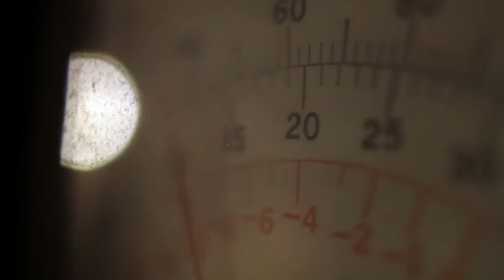Psychlona - Down In The Valley [OFFICIAL VIDEO]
Taken from the album 'Mojo Rising' released November 2018.

CD & Digital on Ripple Music /// 9th November
Vinyl on Cursed Tongue Records /// 30th November

A Wounded Yak video
Special thanks to the Internet Archive for Creative Commons footage and Jez Walshaw for band clips.